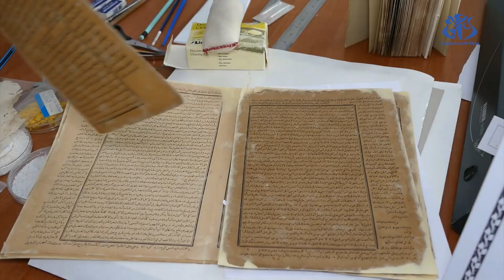الأغواط : ملتقى دولي للمخطوطات الإسلامية إحياء لليوم العالمي للغة العربية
الأغواط (وأج) - دعا مشاركون في توصيات ختامية لملتقى حول "فن الخط والمخطوطات الإسلامية " إلى مواصلة الجهود لإبراز التراث الزاخر للمخطوطات في الجزائر و العمل على جمع التراث المخطوط وحفظه.